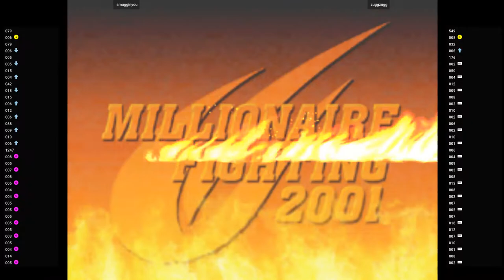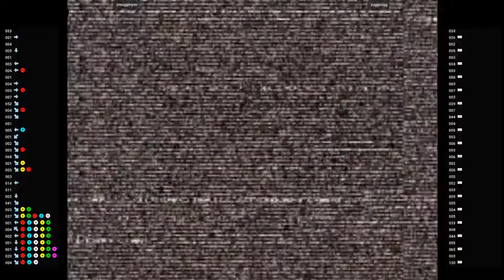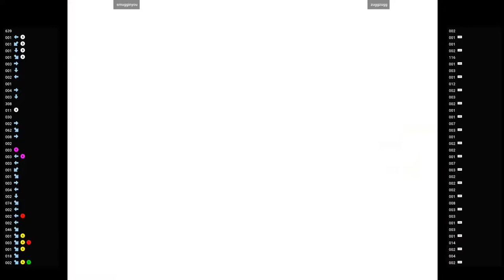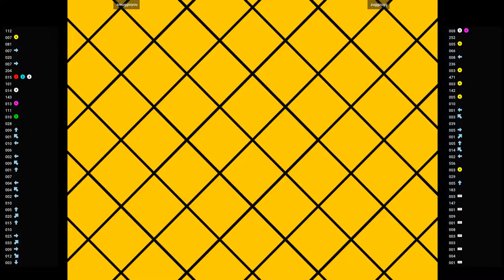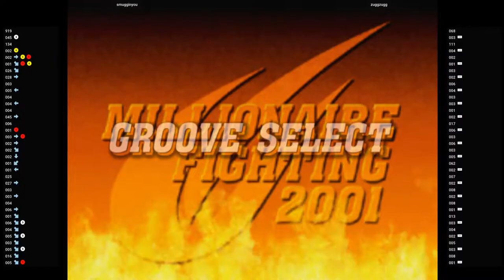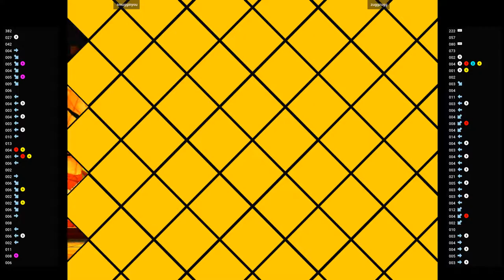CVS2 🕹 smugginyou VS zuggzugg